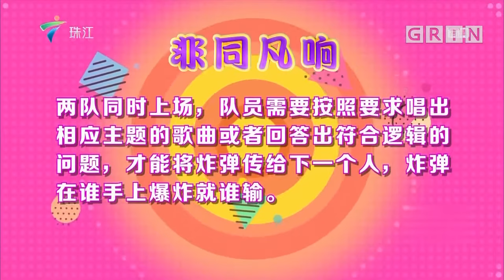东山少爷帅气登场, 王绮微小姐姐笑起来太可爱了【粤韵风华】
广东广播电视台 广东卫视 粤韵风华 南国戏剧戏曲的艺术、表演、知识、游戏、动态反馈； 粤地音乐艺术佳作； 广东民间民俗，民情志趣，岭南人物，轻松娱乐的粤语绝活、戏曲小品等等。 是独具岭南文化特色和粤韵风味的品牌栏目。